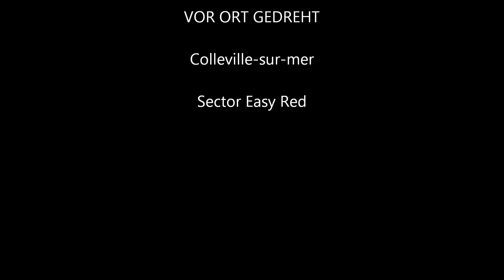CollevilleBow Easy Red Sector Longbow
Colleville-sur-mer, Easy Red Sector, Bogenschiessen, Langbogen